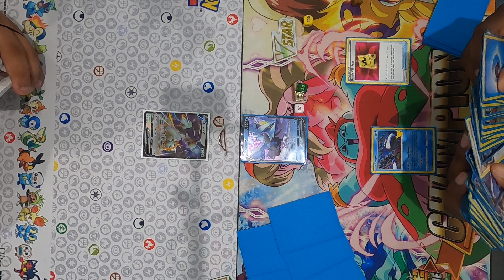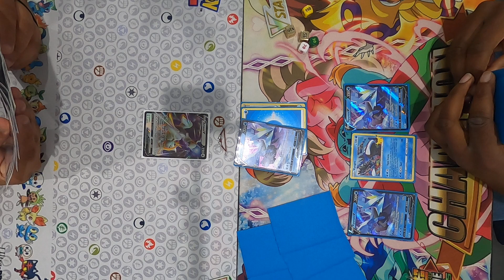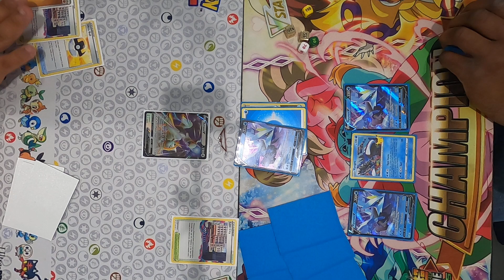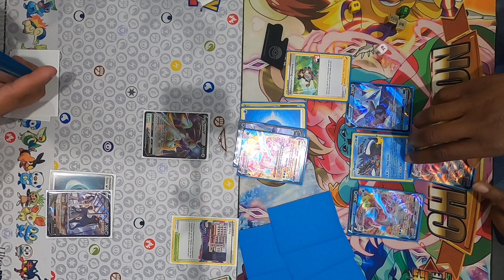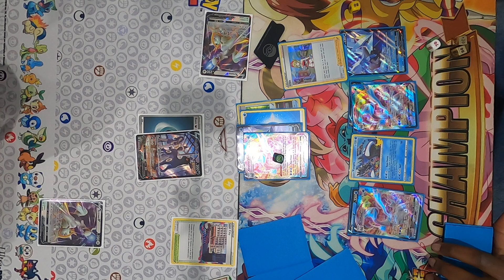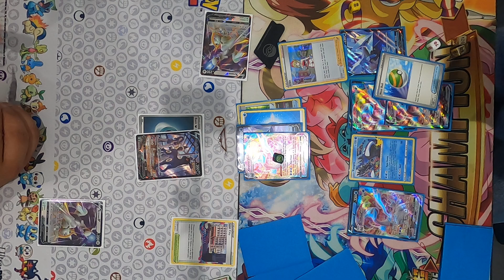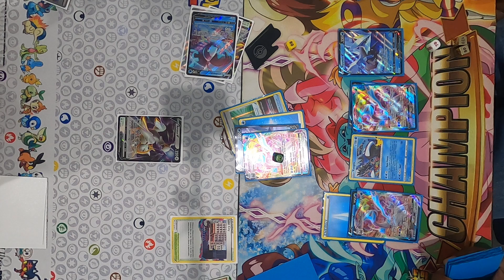Kyurem VMAX vs Arceus VStar/Duraludon VMAX at @AndyseousOdyssey | Pokemon TCG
I recorded this video at a Pokemon Locals at     @AndyseousOdyssey                    . More videos like this are coming.

Thank you to     @AndyseousOdyssey              for letting me record